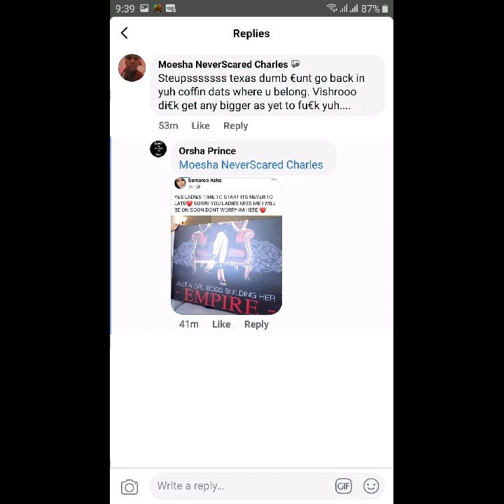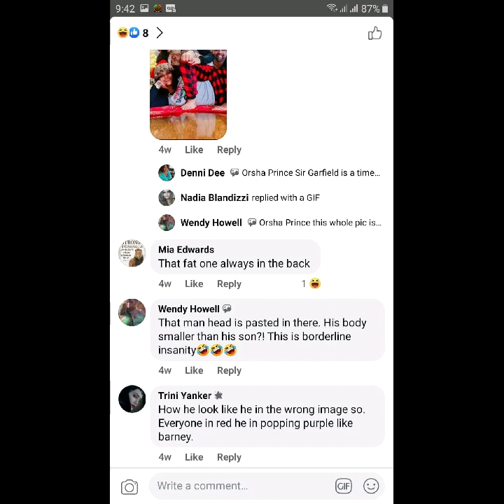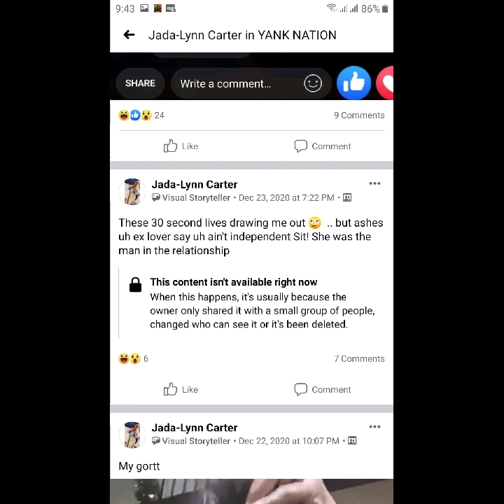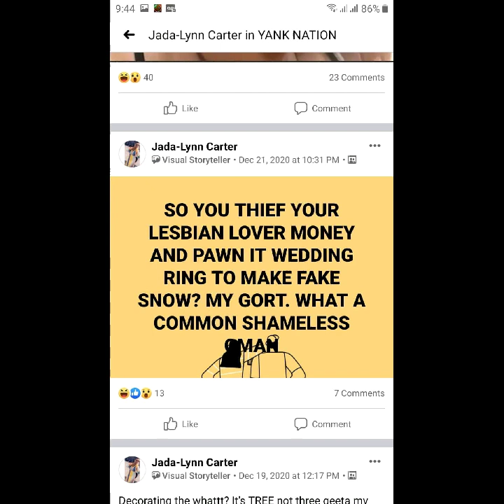Racist group in Trinidad continues to Harass & Slander asha children